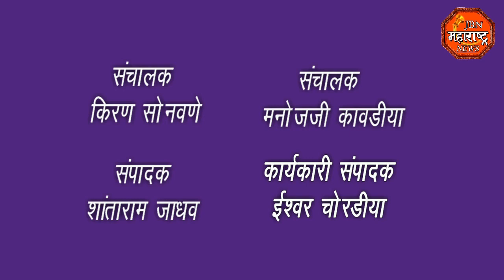राज्यपाल भगतसिंग कोषारी आणि भारतीय जनता पक्षाचे प्रवक्ते सुधांशू त्रिवेदी यांचा निषेध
राज्यपाल भरतसिंग कोषारी आणि भारतीय जनता पक्षाचे प्रवक्ते सुधांशू त्रिवेदी यांचा निषेध